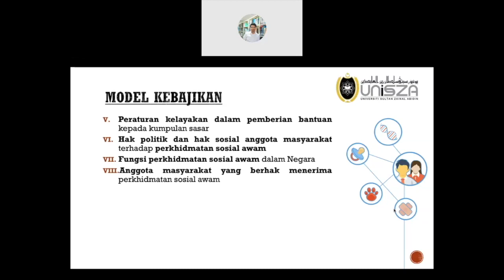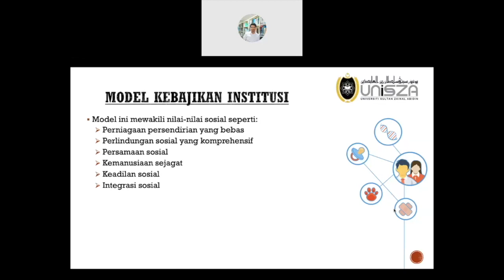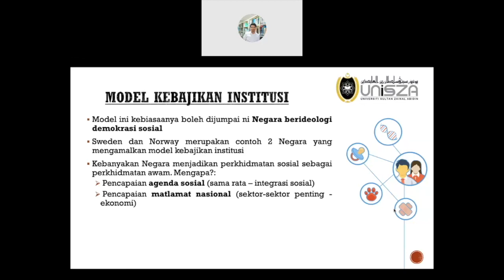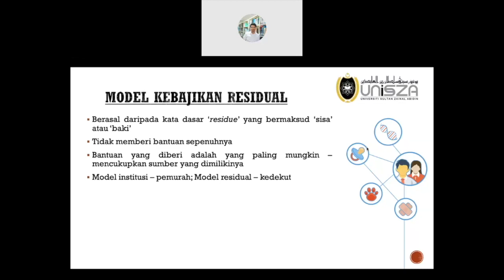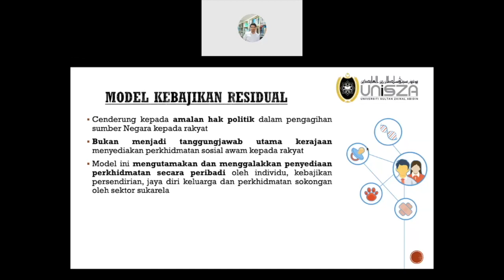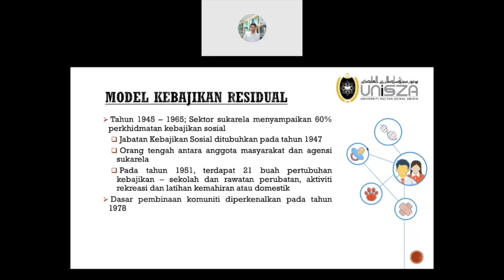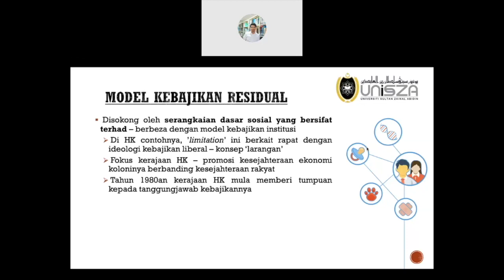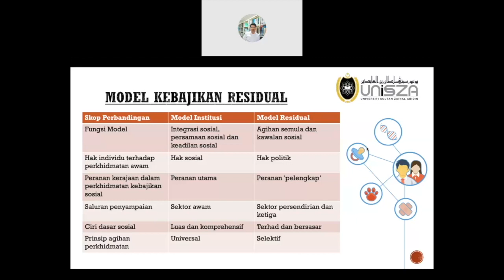Kuliah 7 Model Institusi dan Model Residual